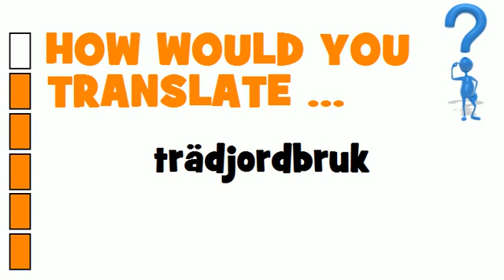SWEDISH TRANSLATION QUIZ = trädjordbruk